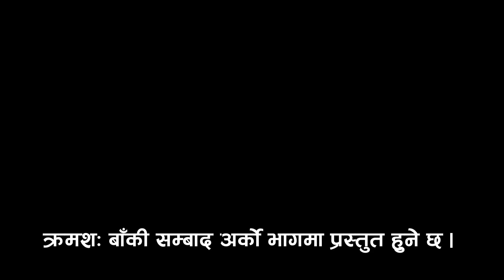Ep 459 Swami Rajeshwarananda Saraswati सारा शास्त्रको सार के हो ? "अहं ब्रहास्मी" अनुभव कसरी हुन्छ ?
Guest :  Swami Rajeshwarananda Saraswati
Edit / Thumbnail / DOP / Created & Hosted by Suvas Agam "Bhardwaj"
Camera : Babina Sapkota
Location : Satsang Bhawan Jaulakhel Lakitpur

साधक, ध्यानी, ज्ञानी र भक्तजनको आध्यात्मिक उन्नति र सत्संगको लागी यी कार्यक्रम मिठो खुराक बन्ने छ भनेर यो कार्यक्रम निर्माण गरिएको हो । यी प्रस्तुती तयार गर्न हामी निकै मिहिनेत साथ समय र श्रम खर्च गरी रहेका छौ ।  हाम्रो कार्यक्रमले हजुरलाई कुनै पनि तरिकाले सहयोग गरिरहेको छ र हामीलाई हौसला दिनलाई  हाम्रो यो पुन्यकर्ममा सहभागी हुन चाहानुहुन्छ भने हामीलाई सहयोग गर्न सक्नुहुने छ

Esewa:
Suvas Chandra Kandel
बैंक खाता
Kirtipur Branch.